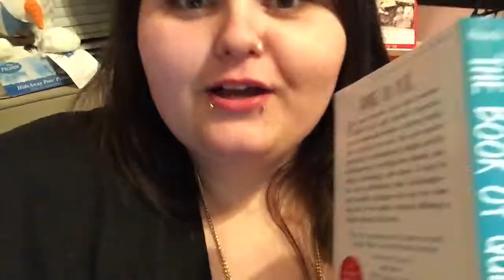Hiiiii! :D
Instagram (where I post pointless pictures): amberlynnsjourneyto199